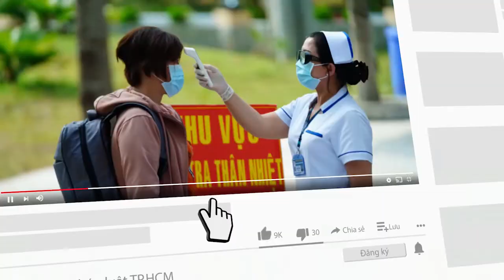Công an đột kích điểm đá gà quy mô lớn tại khu đất hoang - PLO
Qua công tác nắm tình hình và theo dõi, Công an huyện Cần Đước, tỉnh Long An bắt quả tang 15 người đang đá gà ăn tiền tại khu đất hoang, thu giữ trên 100 triệu đồng.